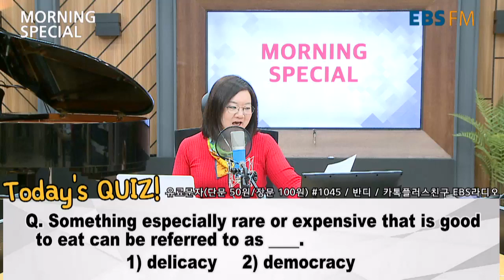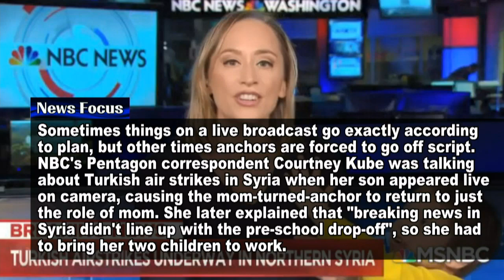[모닝스페셜] 노벨문학상 '관객모독' 한트케, '플라이츠' 토카르추크 (191011)